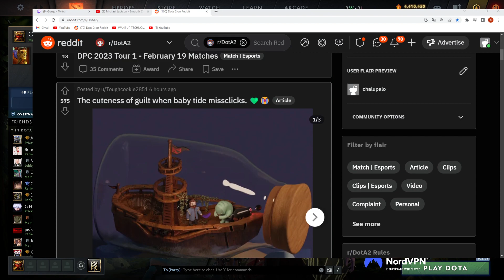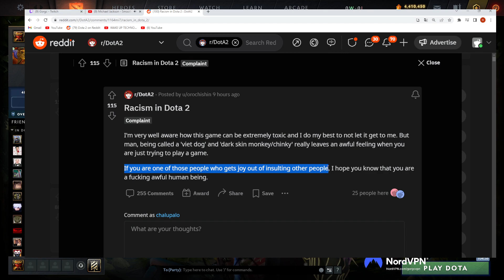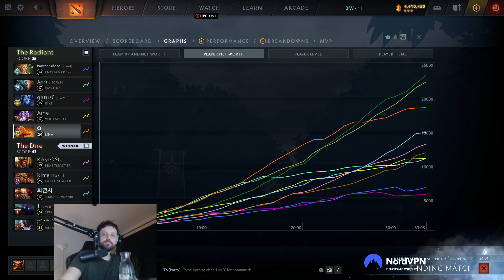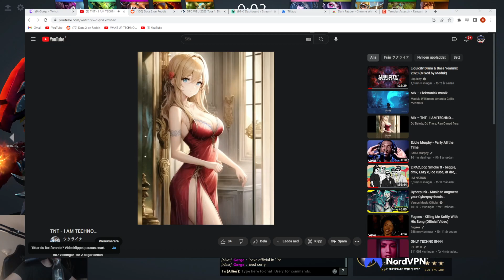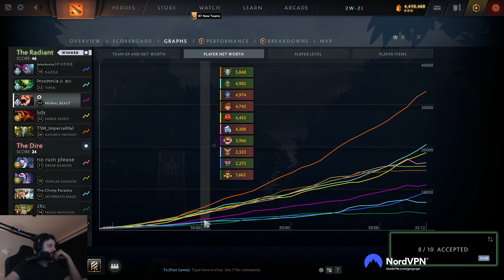Gorgc SHORT STREAM BEFORE DPC win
Channel support:
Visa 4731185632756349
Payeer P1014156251